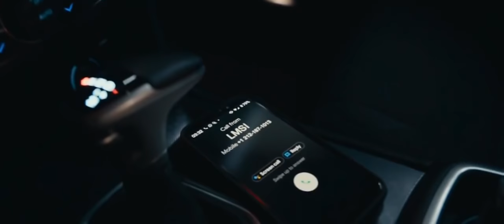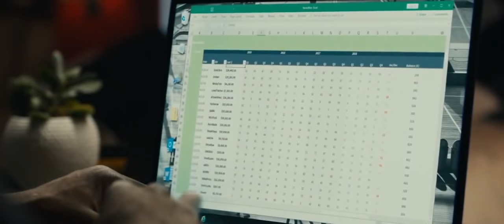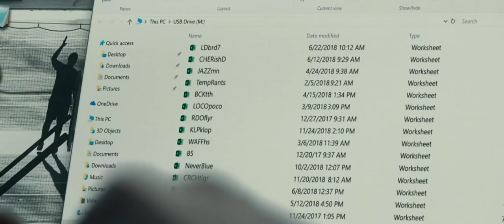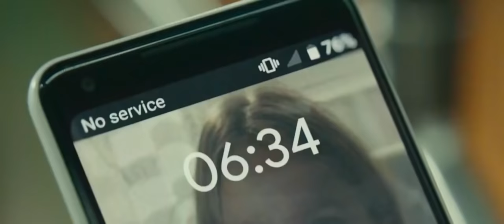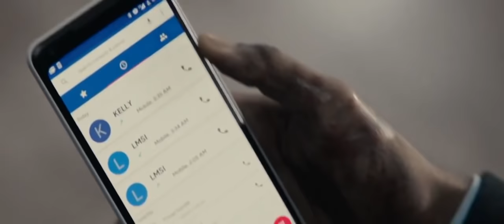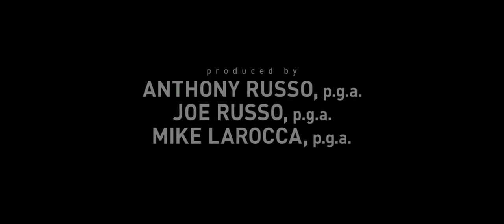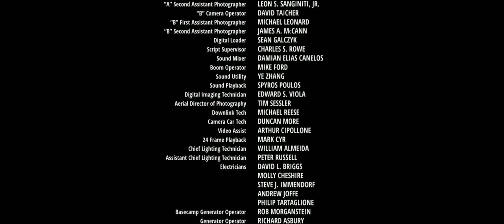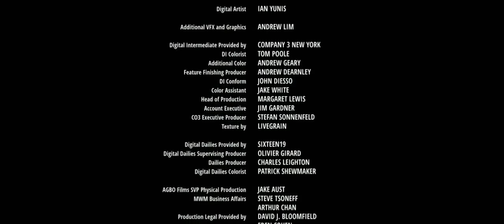21 Bridges - Full Movie (Please read description)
21 Bridges - Full Movie

Let's help Jr start a new life. Any small help can go a long way.